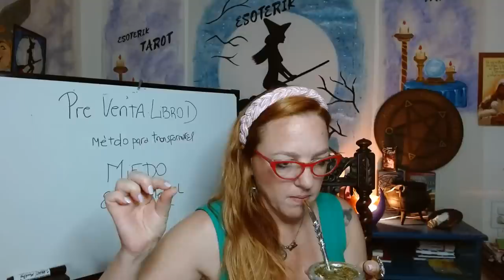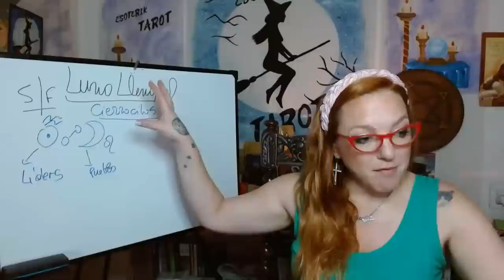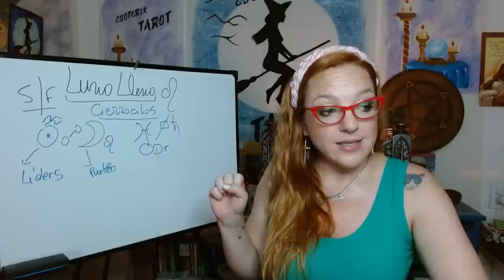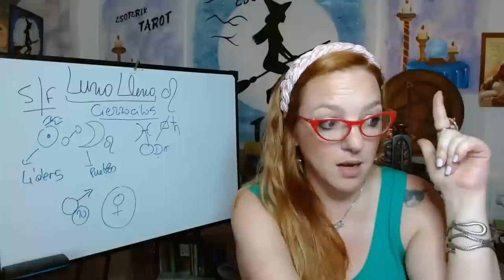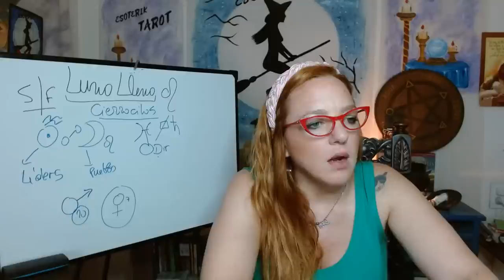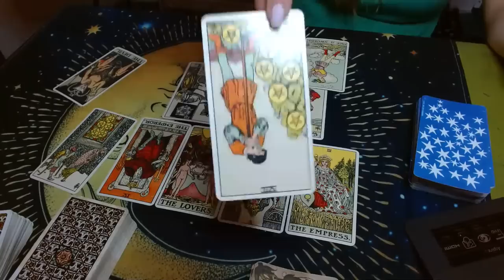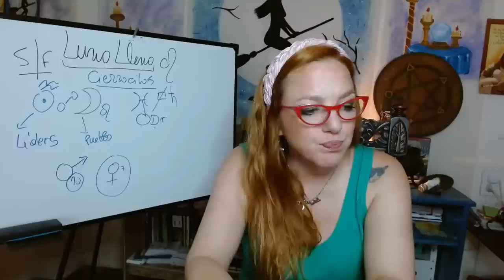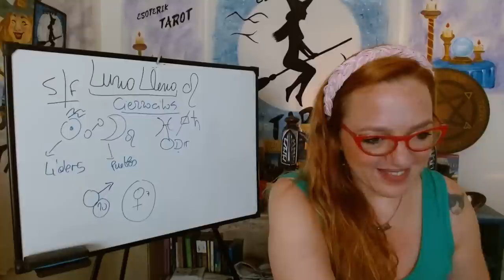predicciones Argentina Uruguay Mundial Super Inflación y Conflictos Inminentes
🔥SESIÓNES TAROT/TAROT GITANO TU GRAN TABLERO RUEDA TAROLOGICA

🔥Video Cursos
BOLA DE CRISTAL
TAROT GITANO y RIDER MARSELLA
HECHICERÍA PRÁCTICA
INTRODUCCIÓN A LA MEDIUMNIDAD

TURNOS
ESCRÍBENOS al WhatsApp